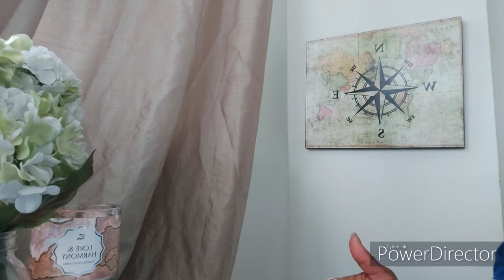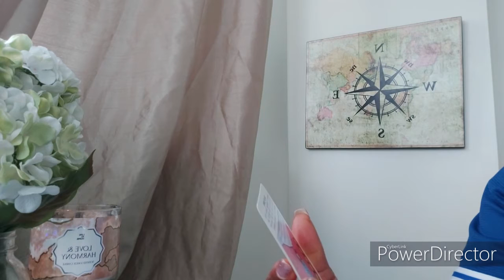DM/DF YOUR PARADIGM SHIFT (Cancer)- LEARNING HOW TO SAY "NO" CHANGES YOUR LIFE FOR THE BETTER!